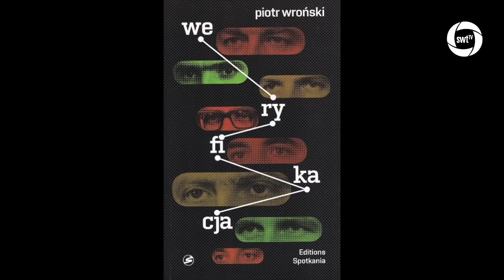Piotr Wroński KChT 032 O agentach, oficerach i wpływie